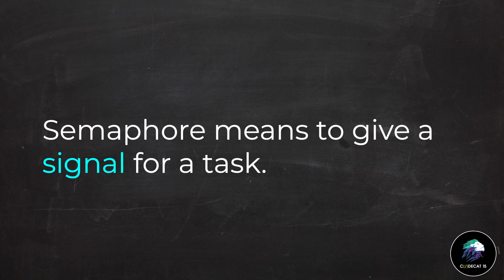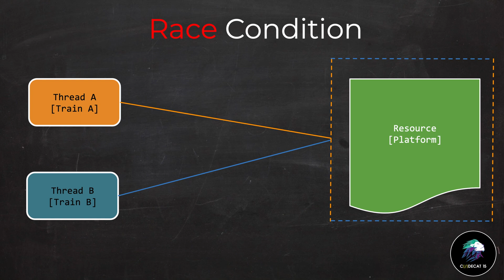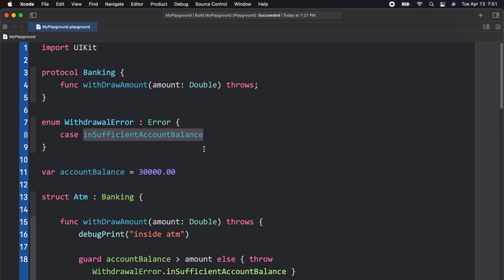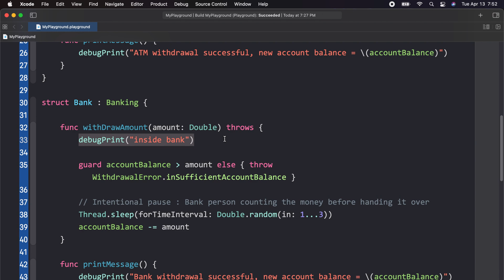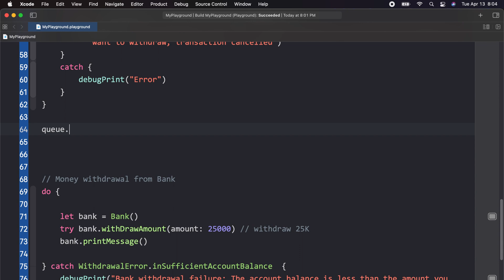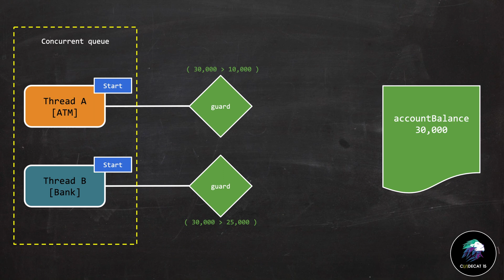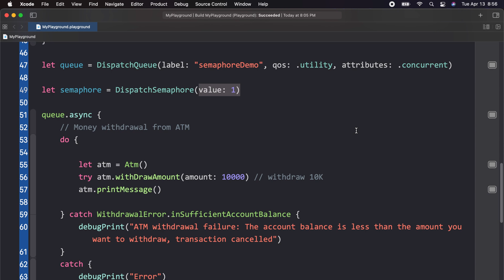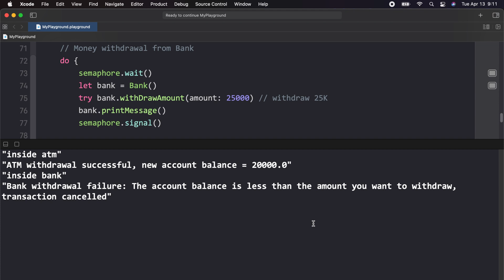Dispatch semaphore and race conditions in Swift Hindi tutorial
Dispatch semaphore in swift is used to handle race conditions, in this swift Hindi tutorial, we will explore what is dispatch semaphore and how to use dispatch semaphore in swift with good examples. Dispatch semaphore is a part of the dispatch framework just like dispatch group and dispatchWorkItem. This video covers how to use the wait and signal method of the dispatch semaphore so do watch this video tutorial till the end

If you want to check out more videos on iOS multi-threading then there's a playlist for that which covers the majority of the topic from basic to advance which will help you answer interview questions more confidently

Given are the chapters covered in this video
0:00 introduction
0:14 what is dispatchsemaphore
0:52 codecat15 example
1:48 race conditions
2:27 dispatch semaphore
3:15 dispatch semaphore example
5:20 race condition demo
8:26 using dispatch semaphore
11:32 conclusion

📥 Download the source code from